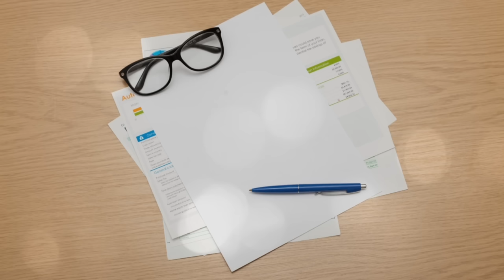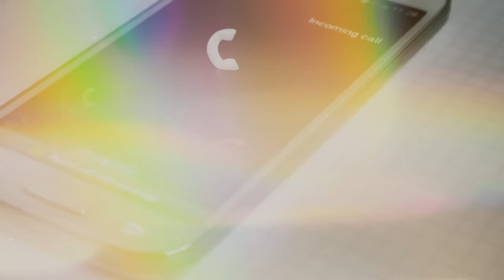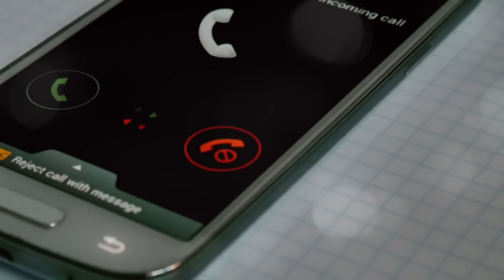They were already dividing her inheritance. But the main surprise awaited them ahead...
Sounds, drifting somewhere far beneath a thick layer of mist, began to take shape. It was possible to distinguish voices of people conversing nearby and the noise of life-support machines. Hands and legs still didn't respond. Opening her eyes seemed an impossibly heavy task, but Aglaya had already started breathing on her own. She remembered her first conscious breath, as if emerging from the depths of the sea. The doctor opened the door to her ward, glanced at Aglaya quickly, and, assuring himself that she was still in a coma, called someone in the corridor:
- You can come in, everything's the same for now.
Aglaya's husband, Roberto, entered the room, followed by a graceful blonde. They looked at Aglaya for a few seconds, as if waiting for signs of life. Nothing happened. She lay motionless, surrounded by tubes and devices, as she had been for the past two weeks.